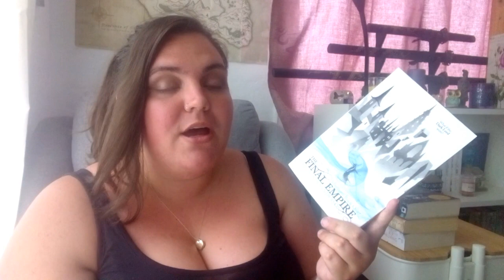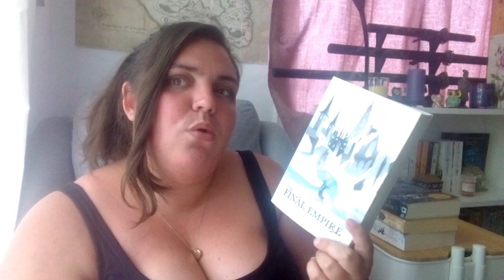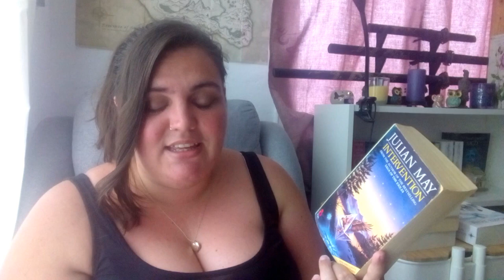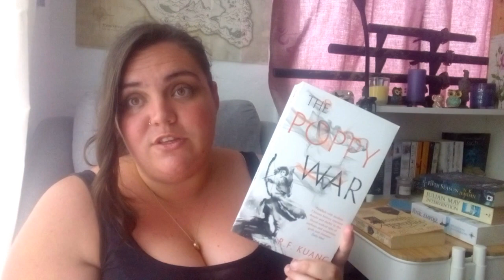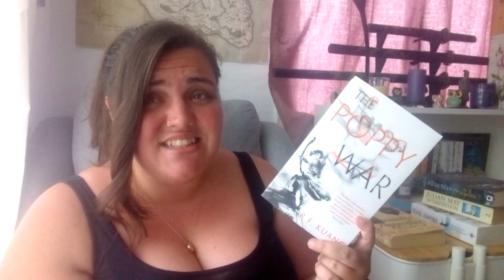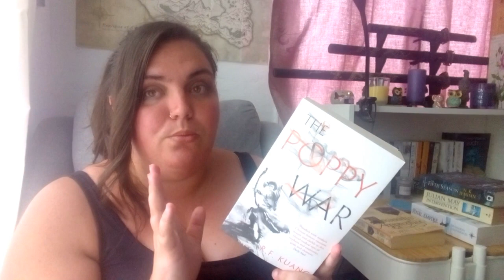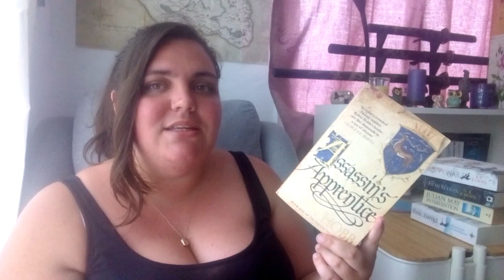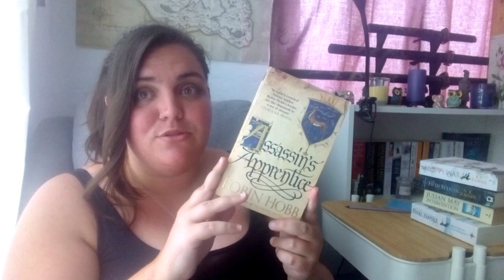Top 5 Magic Systems in Adult Fantasy Books